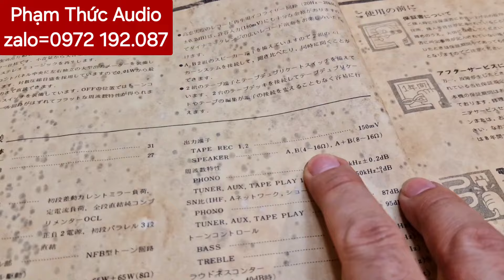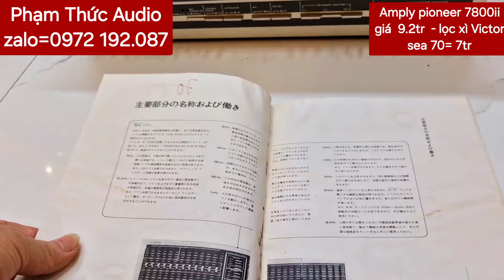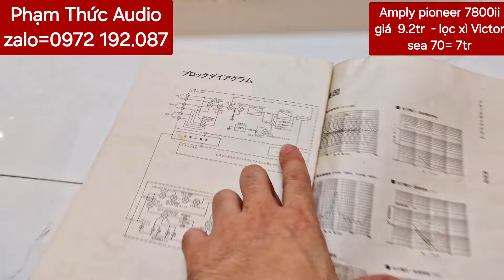Báo giá Amply Pioneer 7800ii và Lọc Xì Victor sea 70 - Phạm Thức Audio